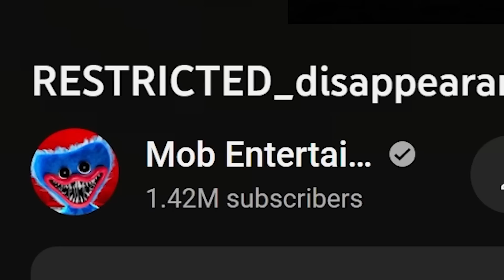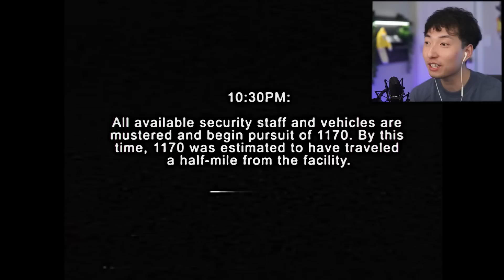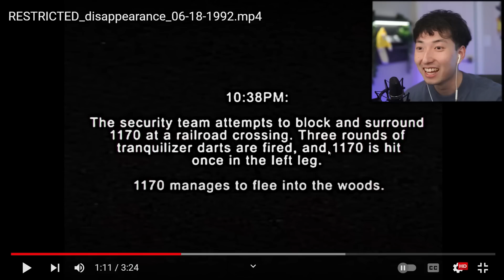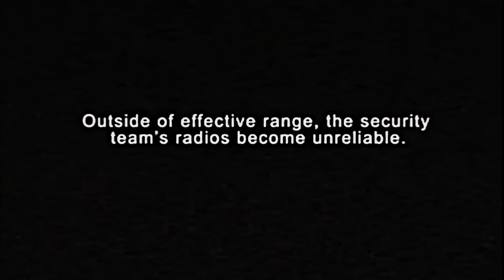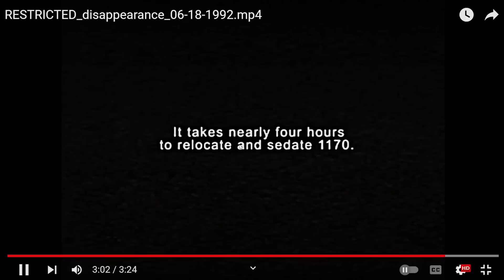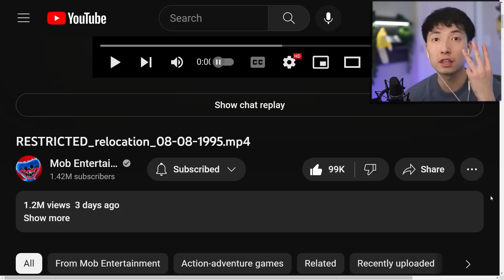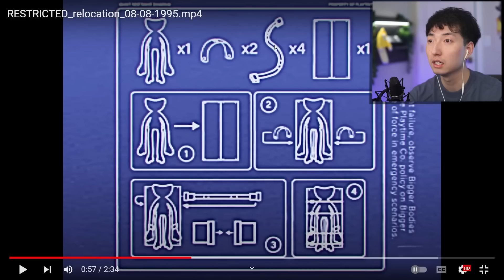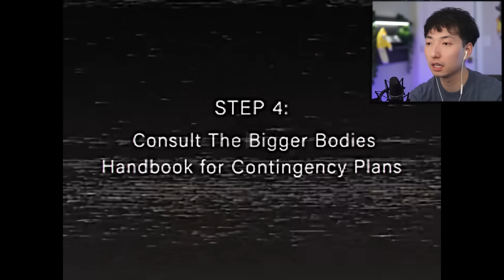Poppy Playtime Chapter 3 Coming Soon.. (Reaction)